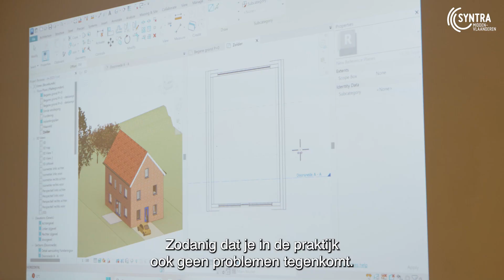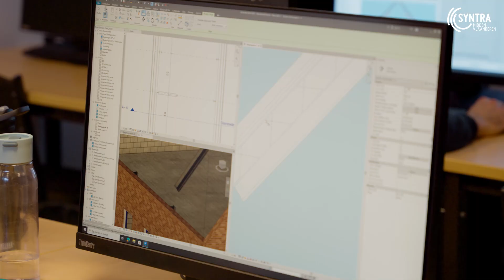Opleiding BIM Bouwkundig Tekenaar in de Syntra spotlights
Docent en vakexpert, Geert Van Laethem, legt je uit wat je kan verwachten van de opleiding BIM Bouwkundig Tekenaar bij Syntra Midden-Vlaanderen.

Als BIM Bouwkundig tekenaar kan je een bouw- en uitvoeringsplan volledig digitaal uittekenen met inbegrip van de visualisatie. De opleiding bestaat uit drie belangrijke delen: bouwkunde, leren tekenen met Autocad en tenslotte het BIM-gedeelte met het 3D tekenen in Revit.